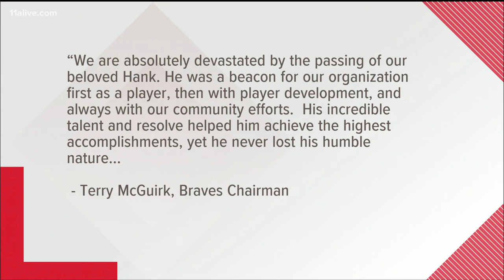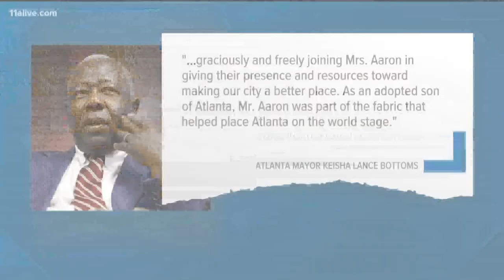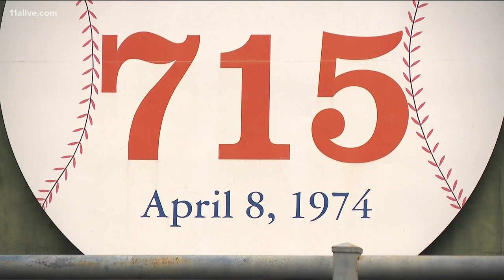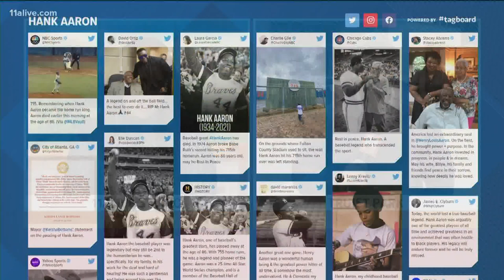Remembering Hank Aaron: Baseball legend dies at 86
The baseball great and one-time home run king died. The Atlanta Braves said he died peacefully in his sleep early Friday. No cause was given. He was 86.